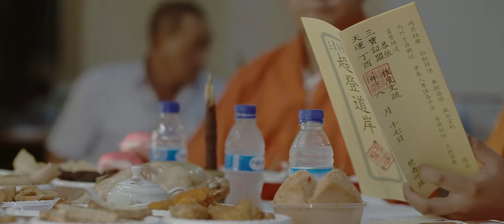A Century Story